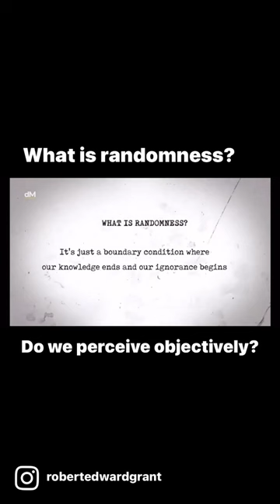Are Human Beings Capable of Truly Objective Perception Without Any Bias Whatsoever?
Excerpt from the Daily Motivation short film on YouTube of the voiceover from my recent podcast with Aubrey Marcus on Hermeticism